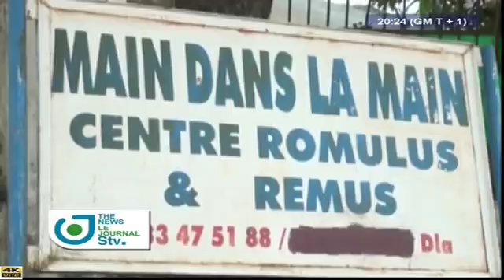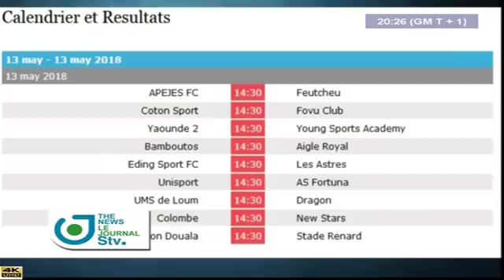STV - THE 08:00 PM WEEKEND BILINGUAL NEWS - (21st M.I.B. : Colonel JOTSA APPOINTED) - 12 Mai 2018